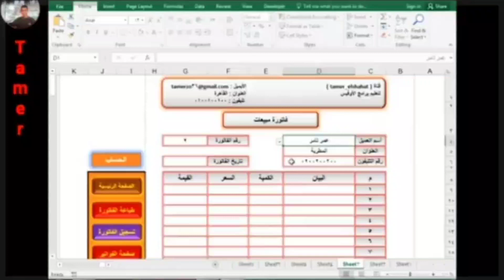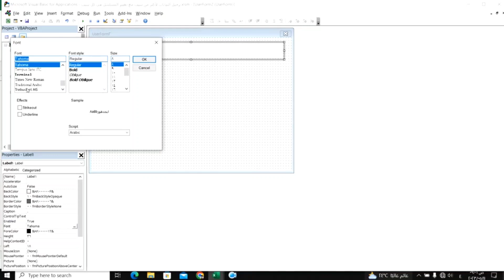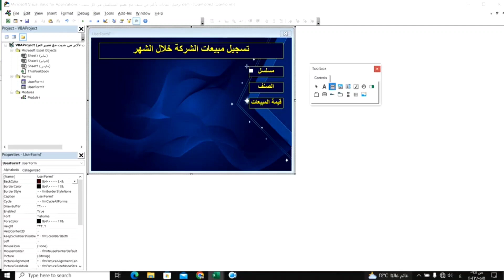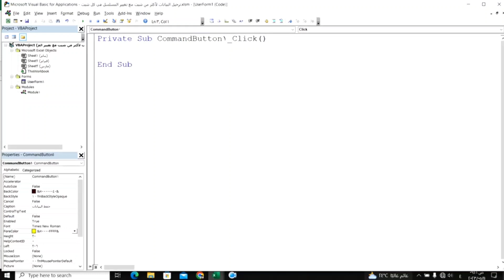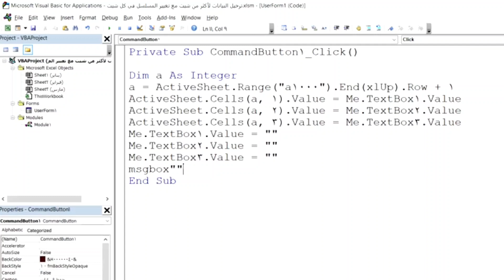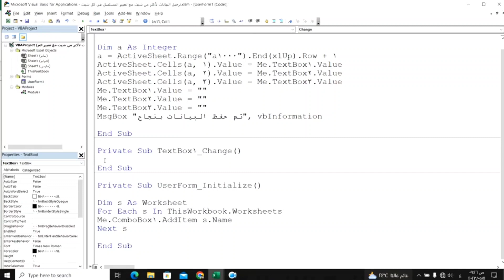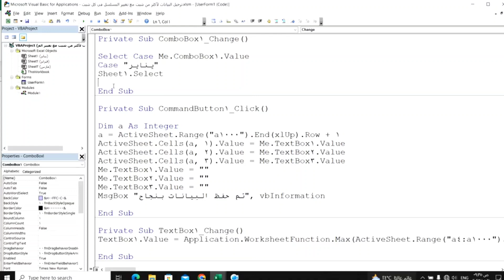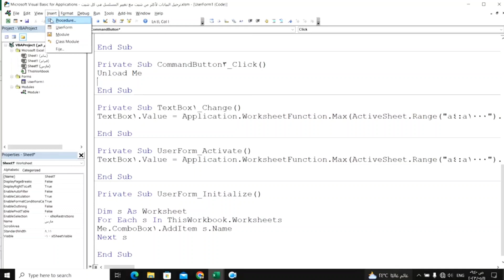كيفية ترحيل البيانات بين أكثر من شيت فى اكسل بطريقة جديده وتعديل التسلسل الرقمى تلقائياً فى الشيتات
فى هذه الحلقه سوف نتعلم طريقة سهلة وفعالة لنقل البيانات بين صفحات مختلفة في برنامج Excel، وتغيير التسلسل الرقمي للصفوف أو الأعمدة تلقائيًا بعد الترحيل وسوف نتعلم طريقة تصميم نموذج ادخال البيانات
ترحيل البيانات: يشير إلى نقل البيانات بين صفحات مختلفة في Excel.
أكثر من شيت: يشير إلى وجود عدة صفحات في ملف Excel
تعديل التسلسل الرقمي: يشير إلى تغيير الترتيب الرقمي للصفوف أو الأعمدة فى كل شيت
تلقائيًا: يشير إلى أن التغييرات يتم إجراؤها بشكل تلقائي دون الحاجة إلى تدخل يدوي من المستخدم.
لينك جروب تعليم الاكسل على الفيس بوك